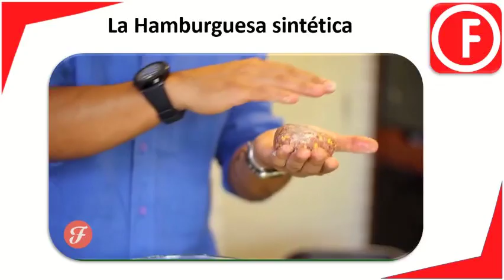Hamburguesa sintética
La Hamburguesa sintética.

el consumo de carne sintética podría ser una realidad el próximo año.
El proceso de creación de carne sintética es, curiosamente simple. La carne está hecha de células madre bovinas, que se extraen del animal con una biopsia. Una vez recogidas, se alimentan y crían en el laboratorio para que crezcan y formen tejidomuscular.
Las células madre tienen una tendencia a adherirse unas a otras, lo que les permite aumentar de volumen, creando filamentos de carne. Estos filamentos se tratan después para convertirlos en hamburguesas.
La receta de las hamburguesas sintéticas aún tiene que mejorar aspectos como color y sabor, pero se cree que podría estar disponible el año que viene.
La falta de grasa y sangre hace que la carne sea insípida e incolora. Para solucionarlo se le añade azafrán, sal, huevo en polvo y pan rallado que mejoran su sabor, y remolacha que le aporta el color rojizo.